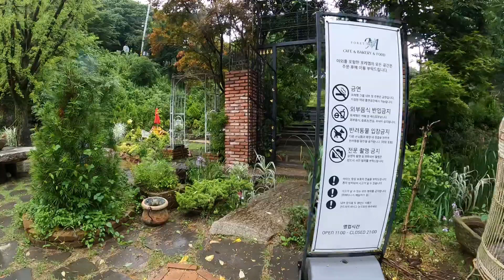[건축시선] 카페투어 - 양주 인테리어카페 포레엠 Interior Café Forem